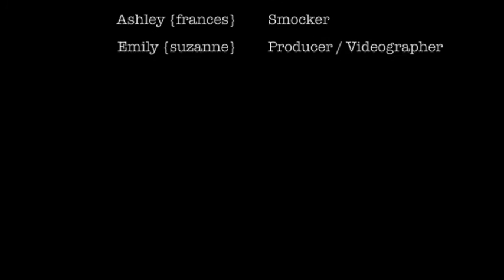Smocking: Materials and Preparation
Have you ever wondered how to smock? This video will give you an overview of the process, and introduce you to some common smocking terms. Interested in learning more? Visit francessuzanne.com .